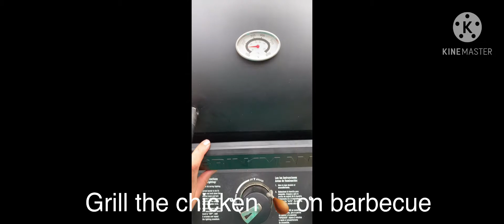Pakistani version barbecue at home || restaurant style